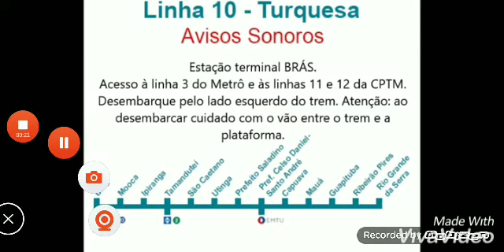Estação Terminal Brás